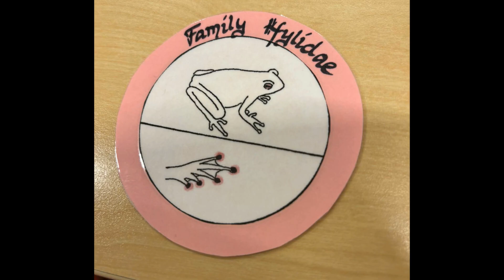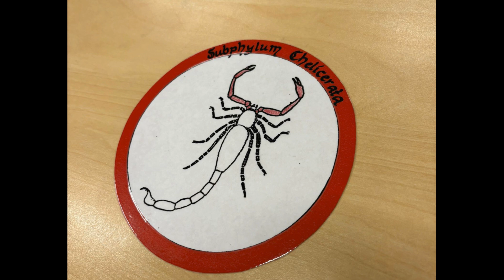Kingdom of Animalia-Material Making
This image is intended to represent the kingdom of Animalia. However, not all materials have been successfully uploaded, resulting in the display of only circles.